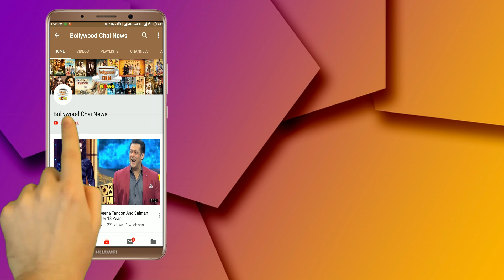Nach Baliye 9 : Shraddha Arya With Alam Makkar Horrible Dance Performance On 'Shaitan Ka Saala'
Nach Baliye 9 | Shraddha Arya and Alam Makkar Amazing Dance Performance | Horrible Dance Performance On 'Shaitan Ka Saala' |Nach Baliye 9 Full Episode